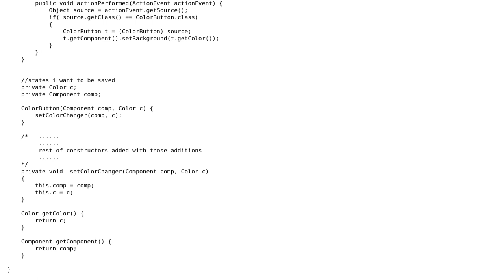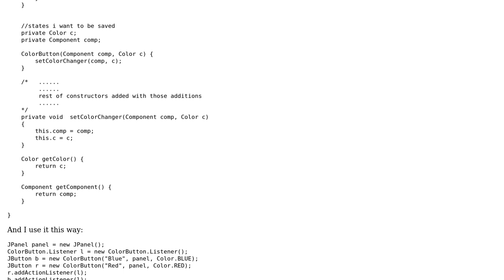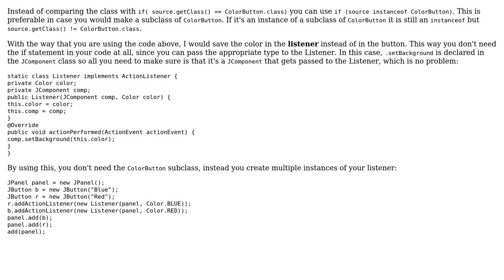Code Review: Create GUI components with states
With thanks & praise to God, and with thanks to the many people who have made this project possible! | Content (except music & images) licensed under CC BY-SA | Music | Images & others | With thanks to user Simon Forsberg user Karim Tarabishy user Jamal and the Stack Exchange Network Trademarks are property of their respective owners. You are responsible for your own actions.